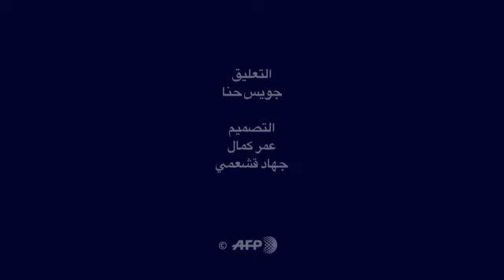مجموعة السبع اكبر سبع دول صناعية في العالم